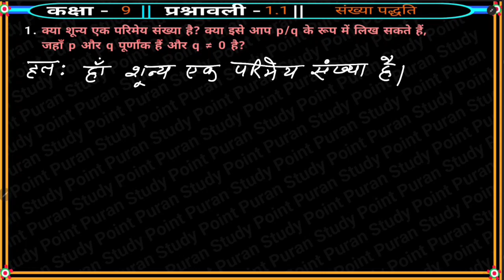क्या शून्य एक परिमेय संख्या है? क्या इसे आप के रूप में लिख सकते हैं, जहाँ p और q पूर्णांक हैं और q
1. क्या शून्य एक परिमेय संख्या है? क्या इसे आप के रूप में लिख सकते हैं, जहाँ p और q पूर्णांक हैं और q ≠ 0 है?